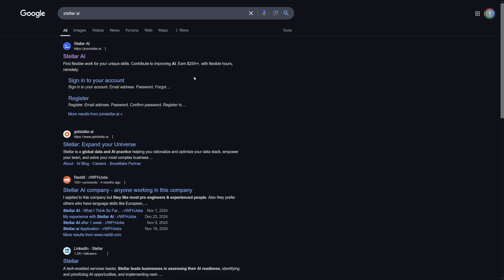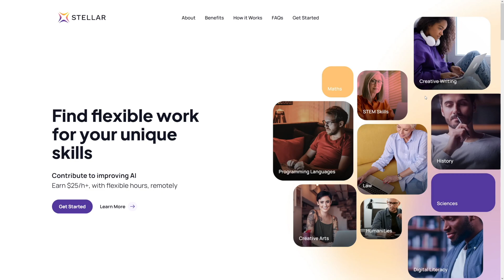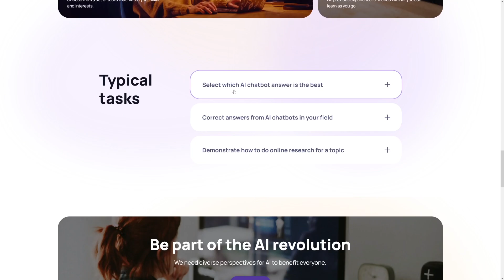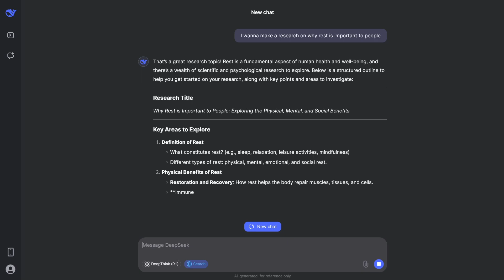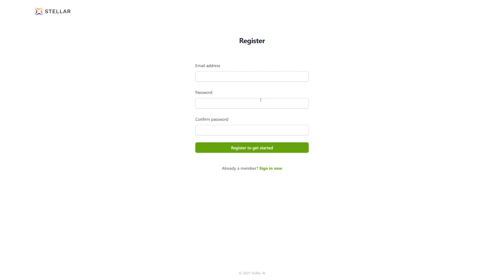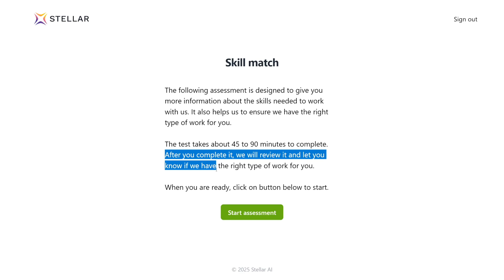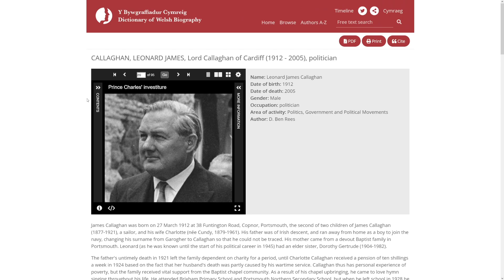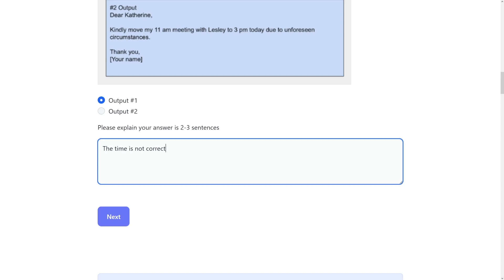How To Make Money With Stellar AI Training Jobs in 2026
Learn how to make money with Stellar AI training jobs in 2026! This step-by-step tutorial covers how to earn by labeling AI data, training machine learning models, and assisting in AI development. Discover the best platforms for AI training jobs, how to get started, and maximize your earnings. Perfect for freelancers, remote workers, and beginners looking to profit from the growing AI industry!